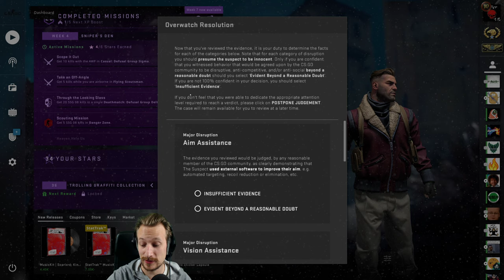Sind das Cheats oder ist er gut ? | CS:GO Overwatch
Hacked dieser CSGO Overwatch Suspect oder ist er einfach nur gut ? Und wie sieht das mit seinen BHops aus, real oder RealerUnsinn ? Ein weiteres csgooverwatch das mal wieder ein klein wenig anspruchsvoller ist.

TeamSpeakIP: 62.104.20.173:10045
Password: ebn

⭐️⭐️⭐️⭐️⭐️ Wasgauuu: 15$
⭐️⭐️⭐️⭐️Sir.Yakuza: 10$
⭐️⭐️⭐️LeGoetz: 5$
⭐️⭐️MrAdriian: 5$
⭐️ LarzzTV: 1$

6. One49_Shooter: 1$
7. sepl: 1$
8. Gameboy7: 1$
9. MinersWin: 1$
10. utkudac: 1$
11. Ge-Force35466: 1$